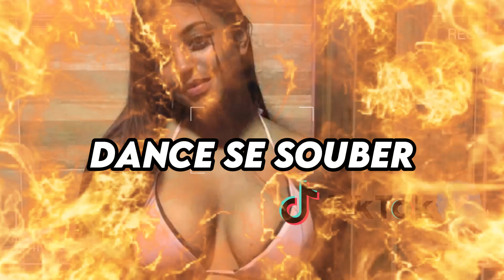Dance se souber~ {TikTok} 2023